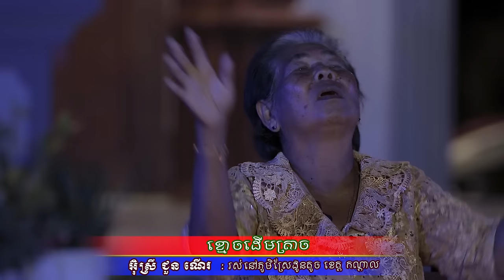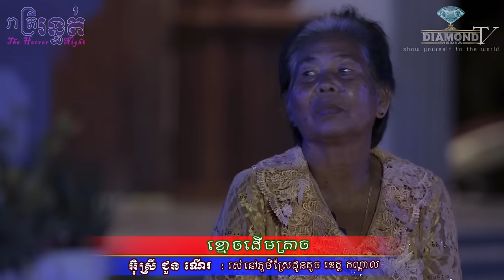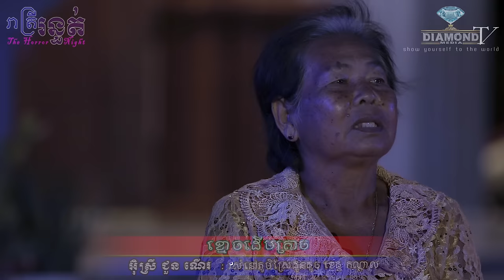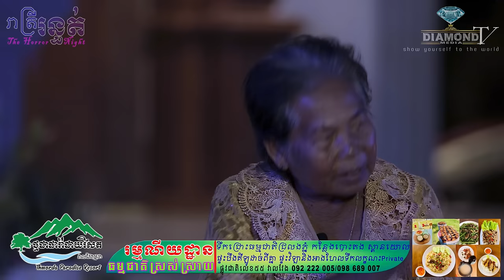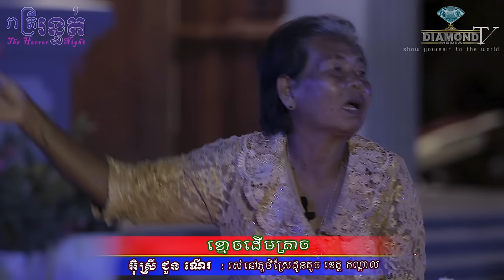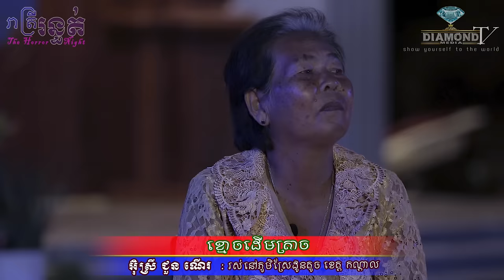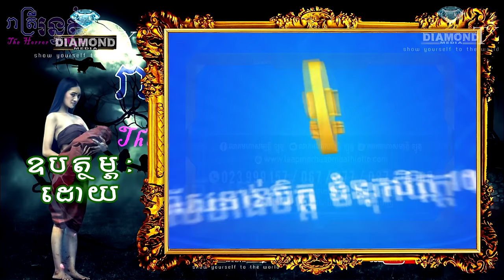ទំនេរអត់ការងារធ្វើ តាមលង់ឥតល្ហែ 😱 ខ្មោចដើមត្រាច 🙋💀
👉ជួបអ៊ុំស្រី ជួន ណើរ (នៅកណ្តាល) និយាយអំពីហេតុដែលជួបខ្លួនឯងច្បាស់ៗ 😱🙋💀
ឧបត្ថម្ភដោយ
- ថ្មដាផារ៉ាដាយរីសត Thmorda Paradise Resort
- ទឹករ៉ែធម្មជាតិ បទុមវន្ត
=មានផ្សាយជូន រាល់ថ្ងៃអាទិត្យ ម៉ោង 8:30 នាទីយប់ 😱💀🙋
- សម្រាប់អ្នកដែលចង់ចែករំឡែករឿងដែលធ្លាប់ជួបផ្ទាល់
-សម្រាប់អ្នកដែលចង់ ឧបត្ថម្ភៈ
សូមទំនាក់ទំនងតាមលេខខាងក្រោមនេះ